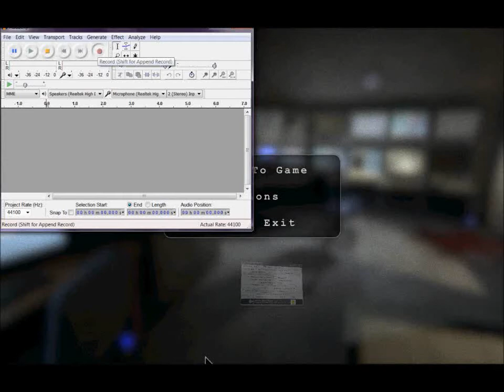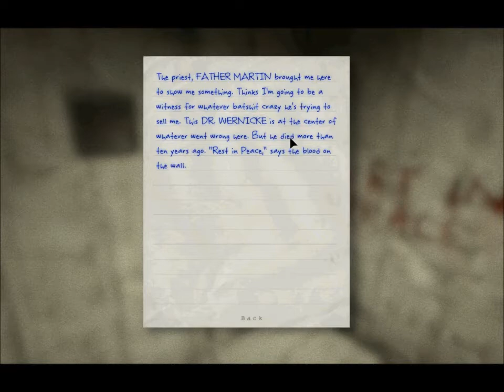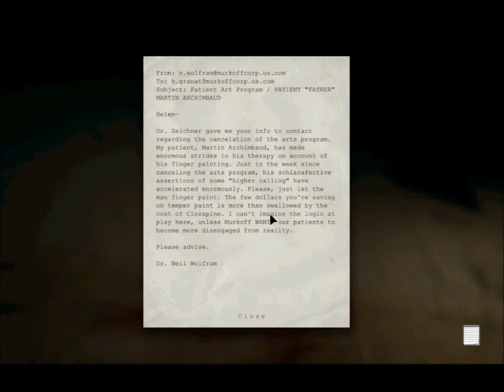Let's Play OutLast!! (Part 2)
My first Legitimate Let's Play that actually matches audio...almost... I wander through some cell blocks and meet friendly people in an crazy asylum